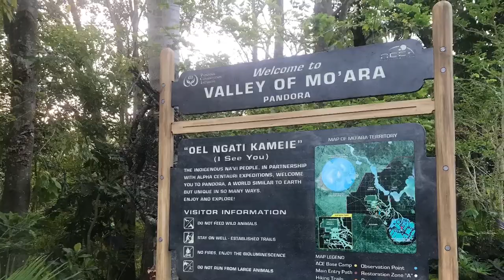Animal Kingdom - Our First Time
We were invited along with Local Mom Scoop to attend the Disney Social Media Moms Celebration.

On our trip, we went to Walt Disney World. One of our park stops was Disney's Animal Kingdom. We were lucky enough to be in the park before it opened. So we got to visit Pandora- The World Of Avatar. The Flight of the Avatar. Riding the Kilimanjaro Safari ride. Seeing amazing animals like zebras, elephants and more.